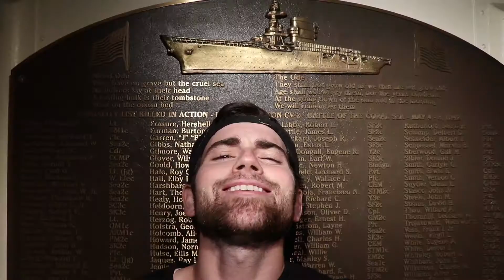Sardines on an Aircraft Carrier!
We split up in an epic quest to find...the Sardine.